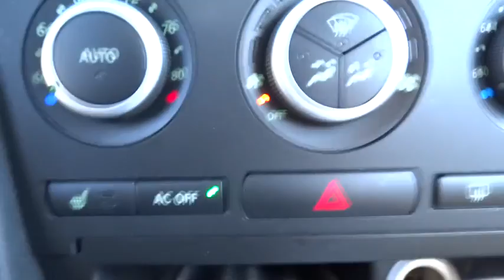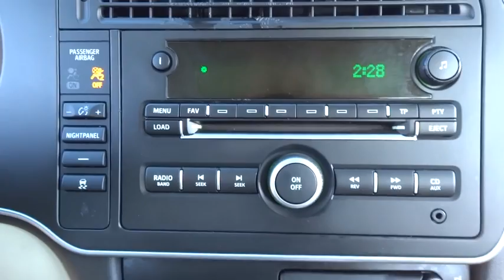2007 Saab 9-3 Skokie, Chicago, Evanston, Glenview, Highland Park, IL P17725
2007 Saab 9-3

Sherman Dodge
7601 N Skokie Blvd

This 2007 Saab 9-3 Aero Includes *a Multi-Point Inspection* *Satellite Radio* *Leather Seating* *Sunroof/Moonroof* *NHTSA 5 STAR CRASH RATING!* *Please let us help you with finding the ideal New, Used, or Certified vehicle.along with getting you the best prices and incentives available and explaining the purchase, lease, and financing options.* *Our vehicles are value priced and move quickly. Be sure to call us to confirm availability and to schedule a hassle free test drive! We are located at: 7601 N. Cicero Ave, Skokie, IL 60077.*